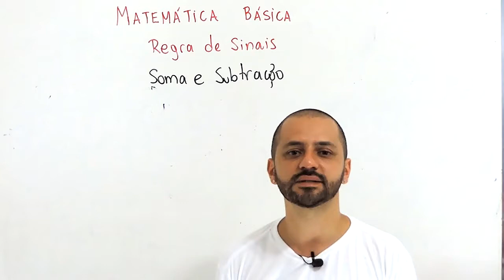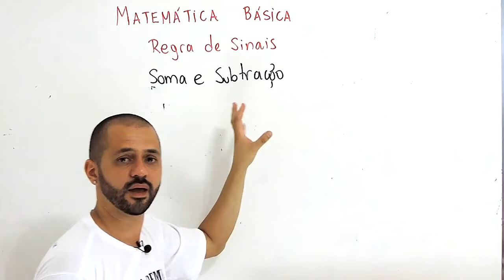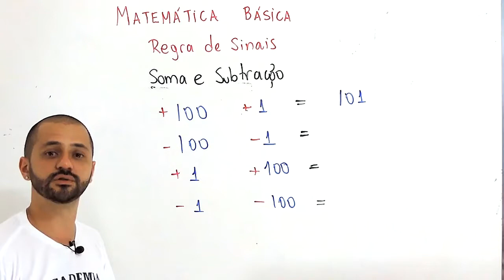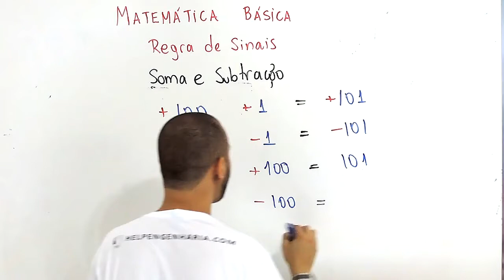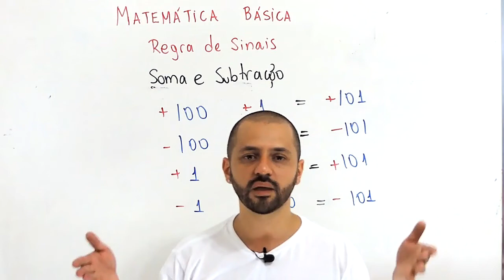Matemática Básica - REGRA DE SINAIS PARA SOMA E SUBTRAÇÃO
Olá pessoal, esse é o primeiro vídeo da série Matemática Básica, nessa videoaula foi apresentado as regras de sinais para soma e subtração.